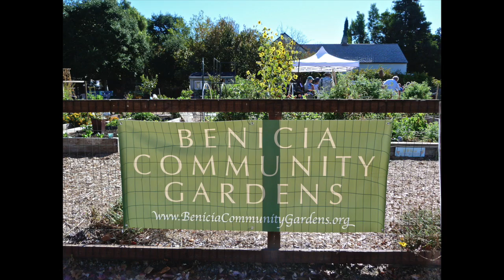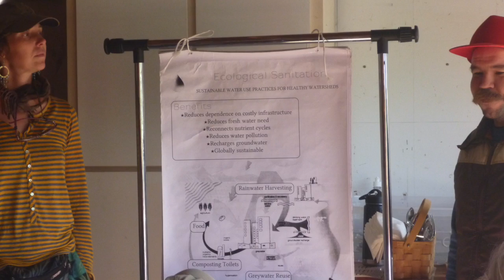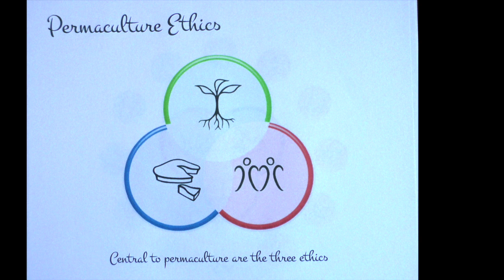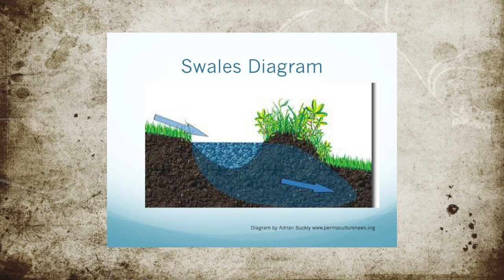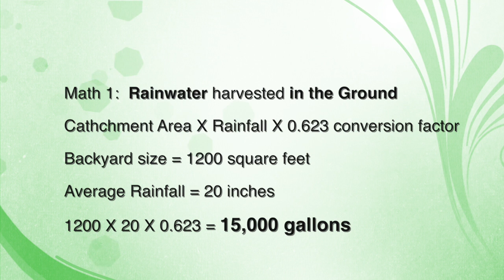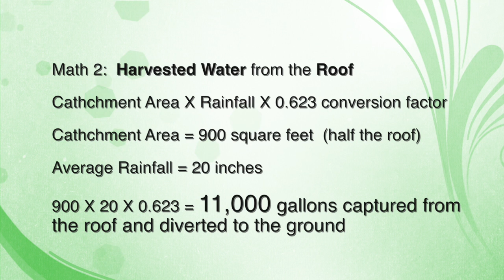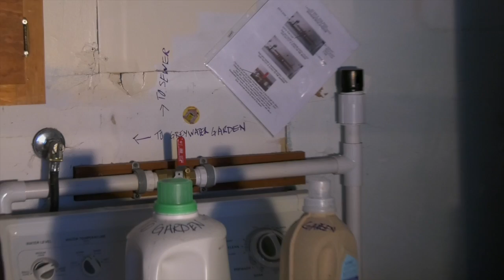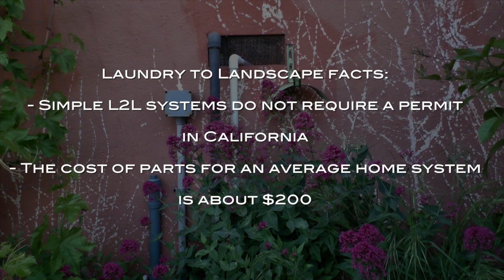Wise Water: An informative video from Sustainable Solano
Sustainable Solano is a grassroots, county-wide movement uniting people and their initiatives aiming to serve the future of Solano County, to promote ecologically sustainable, economically and socially just communities, a world that works for everyone.  This video presents just one aspect of our organization, the wise water use of water.  SustainableSolano.org